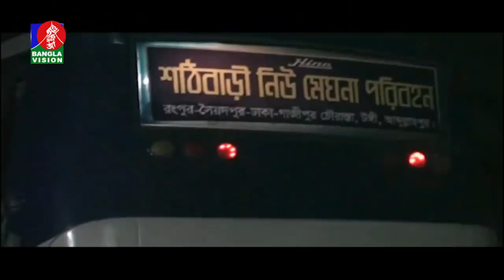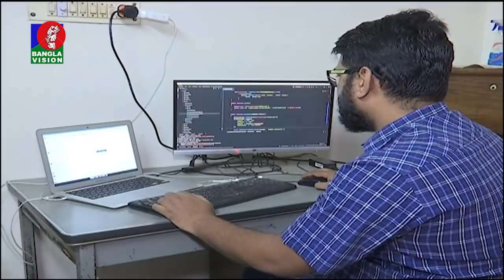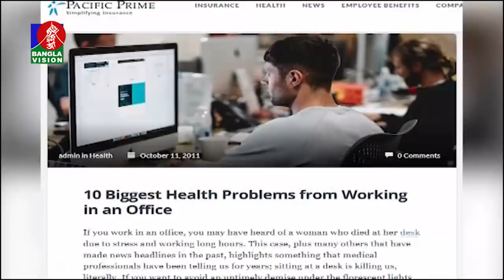দুপুর ২ টার বাংলাভিশন সংবাদ | Bangla News | 09_May_2021 | 2:00 PM | Banglavision News